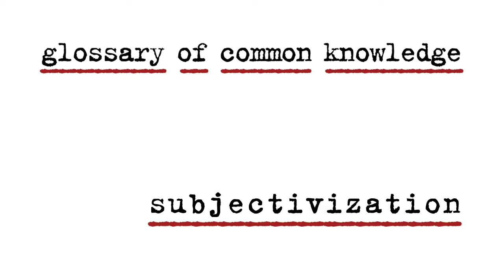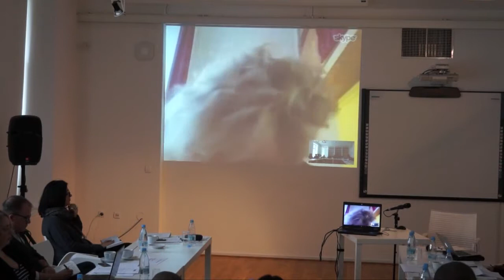Suely Rolnik | Subjectivization | Glossary of Common Knowledge - Subjectivization